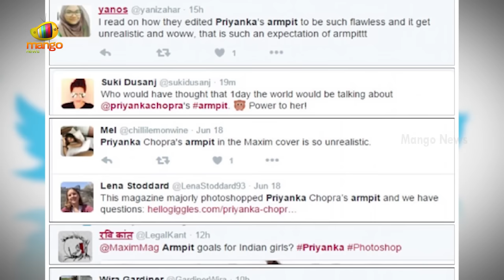Twitterians Reacts On Priyanka Chopra's Unrealistic Armpit | Mango News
Priyanka Chopra looks  Very Warm in the latest issue of Maxim cover in her black Monokini, but the photo has become the talk of the town for all wrong reasons. Apart from her lightened complexion, her underarms look unrealistically perfect. People are enraged over ‘perfecting’ the gorgeous actress with Photoshop.